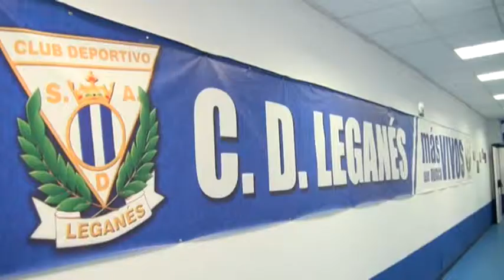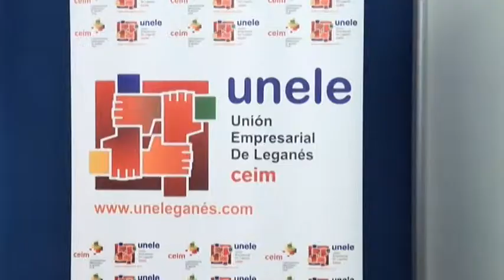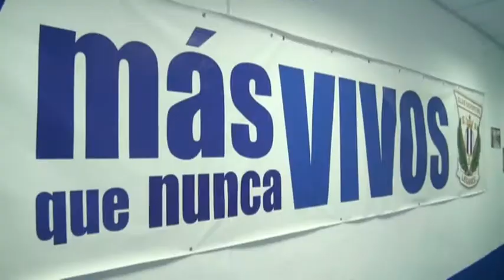El alcalde asistió a la firma del acuerdo entre el C.D. Leganés y UNELE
El acuerdo contempla que la patronal local colaborará con el club en la búsqueda de patrocinadores para un escaparate muy revalorizado tras el ascenso del ’Lega’ a la Liga Adelante y la retransmisión por televisión de los partidos del club deportivo más emblemático de nuestra ciudad. No obstante, Augusto Fuentes, presidente de UNELE, ha dejado claro que "venimos trabajando en este acuerdo desde hace muchos meses, cuando el club no estaba en Segunda y nadie tenía la certeza de que iba a estar. Hoy culminamos ese trabajo".

Al acto, que ha contado con una muy nutrida representación empresarial de nuestra ciudad, asistieron también los concejales del equipo de Gobierno del Partido Popular Alejandro Martín Illarregui (Deportes y Participación Ciudadana), Miguel Ángel Recuenco (Urbanismo e Industrias), Juan Manuel Álamo (Comercio, Empleo y Mujer) y José Javier de Diego (Hacienda y Patrimonio); así como el edil del PSOE Luis Martín de la Sierra, los concejales de Unión por Leganés-ULEG Carlos Delgado y Ricardo López y el edil de Izquierda Unida-Los Verdes Alarico Rubio, acompañado por el coordinador de esta formación en Leganés y diputado regional Rubén Bejarano.